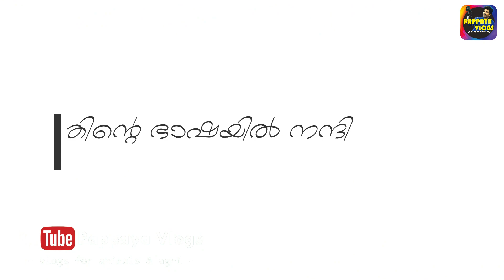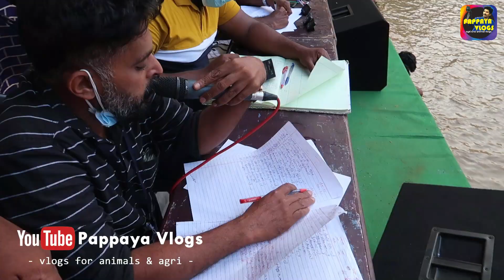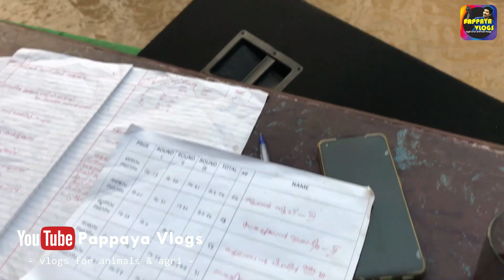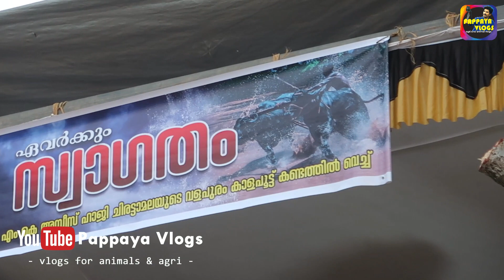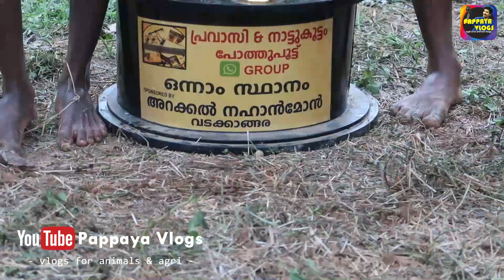EP-100 വമ്പിച്ച പോത്ത് പൂട്ട് | poth poot |കണ്ണച്ചിമ്പിക്കുന്ന ഓട്ടം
Pappaya Vlogs കേരള റൗണ്ട് അപ്പ് കർഷകർക്ക് കൈനിറയെ സമ്മാനങ്ങൾ നൽകുന്നു.

❇️ മെയ്ഡൻ മുറ ഫാം ജോഷി സിറിയക്ക് സ്പോൺസേഡ്  - ഒരു പോത്ത് കുട്ടി

❇️ KMF ചെറായി സ്പോൺസേഡ് - ഒരു എരുമകുട്ടി

❇️ കാട്ടൂർ ഷാനവാസ് അബ്ദുള്ള - സർപ്രൈസ് ഗിഫ്റ്റ്

❇️ കൊല്ലം കൈലാസ് മുറ  ഫാം സ്പോൺസേഡ് - നീലിരവി പോത്തുകുട്ടി

❇️ ZYDUS AH KERALA TEAM - 10 കർഷകർക്ക് 2.5 കിലോ വീതം മിനറൽ പൗഡർ CRS

🎁🎁 മറ്റനേകം സമ്മാനങ്ങളും.

നിങ്ങൾ ചെയ്യേണ്ടത് ഇത്രമാത്രം.

പപ്പായ വ്ലോഗ്സിന്റെ വെബ്‌സൈറ്റ് ആണ്

ശേഷം നിങ്ങളുടെ പേരും ഫോൺ നമ്പറും സ്ഥലവും രജിസ്റ്റർ ചെയ്യുവാനുള്ള സ്ഥലത്ത് രജിസ്റ്റർ ചെയ്യുക...

പേരും സ്ഥലവും ഇംഗ്ലീഷിൽ തന്നെ കൊടുക്കുക

കേരള റൗണ്ട് അപ്പിന്റെ അവസാനം നറുക്കെടുപ്പിലൂടെയാകും വിജയികളെ തിരഞ്ഞെടുക്കുക.